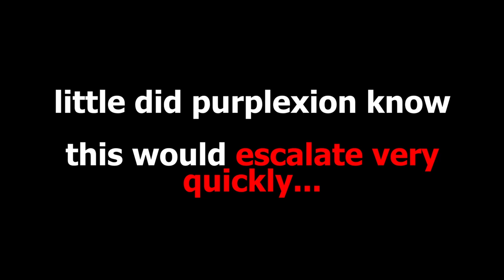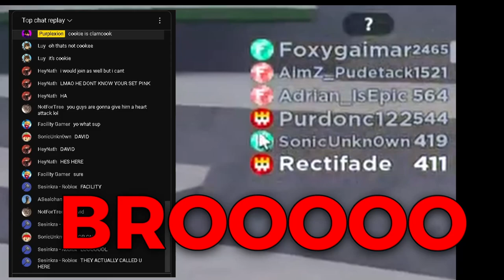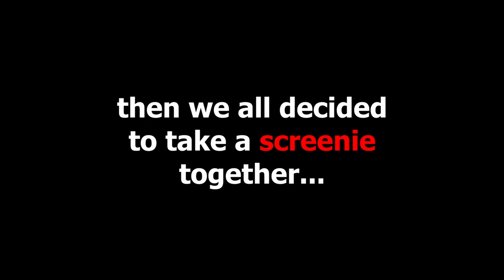I Got DEV RAIDED on STREAM! 🤯 (Roblox Flee the Facility)